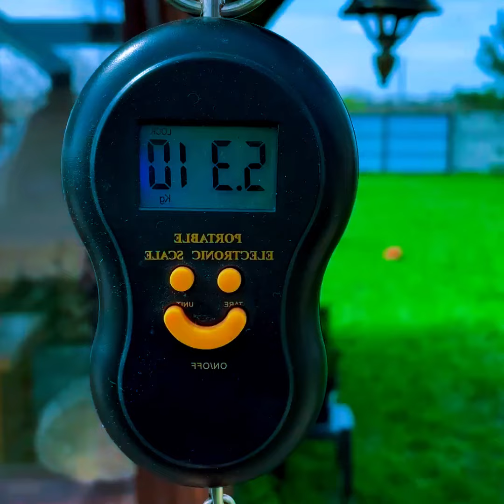Stick a Burning Log in the Fish Soup and you'll be amazed at the Taste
I hope you guys enjoyed this video. Thank you so much for your support!!!